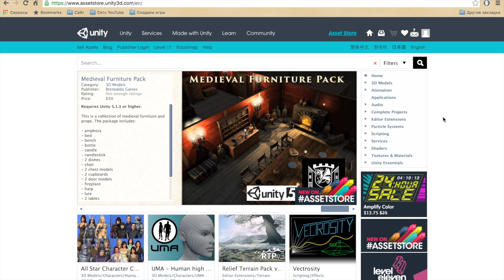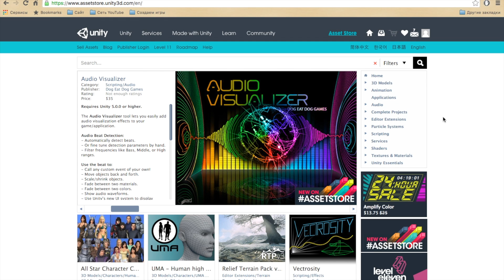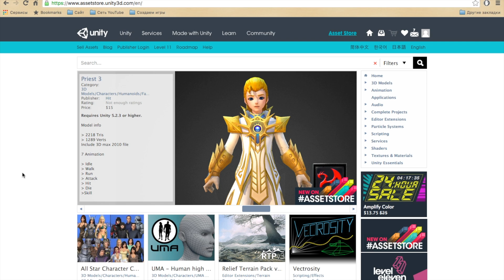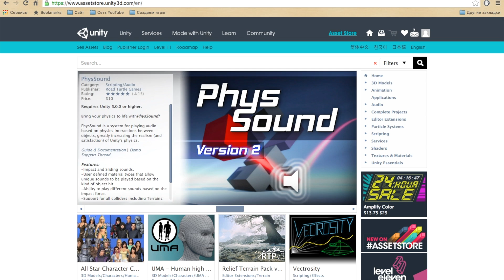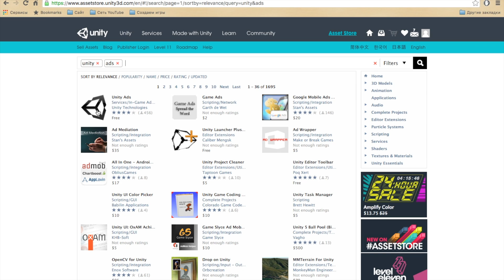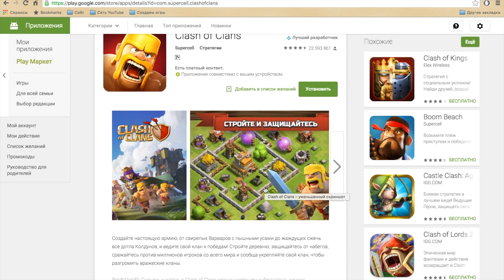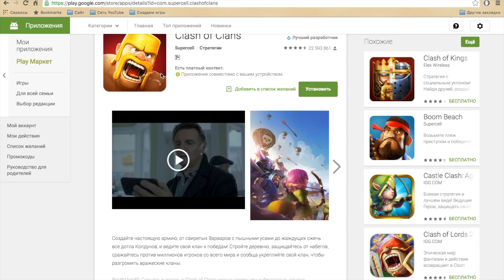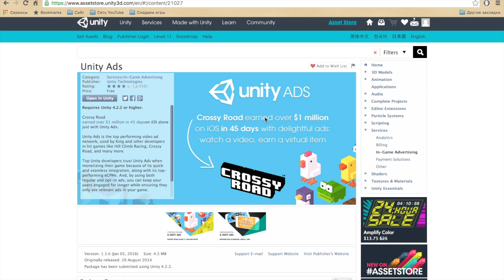Сколько можно зарабатывать на мобильных играх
В этом видео расскажу сколько можно зарабатывать на мобильных играх. Например, заработок на android приложениях или же заработок ios. В видео я приведу реальные цифры доходов от мобильных игр и приложений!

* Кошельки WebMoney:
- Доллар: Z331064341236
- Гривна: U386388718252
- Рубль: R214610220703